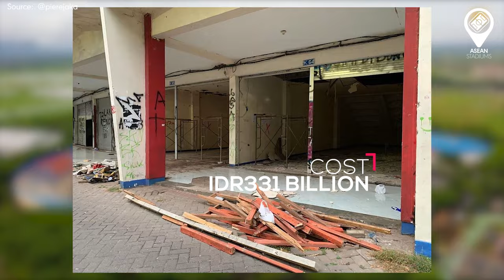INA | INDONESIA KHỞI CÔNG TRUNG TÂM HUẤN LUYỆN BÓNG ĐÁ QUỐC GIA TẠI THỦ ĐÔ MỚI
►Ủng hộ cho team:
►Nguồn/ Special thanks to: